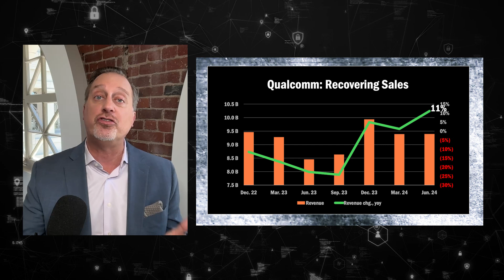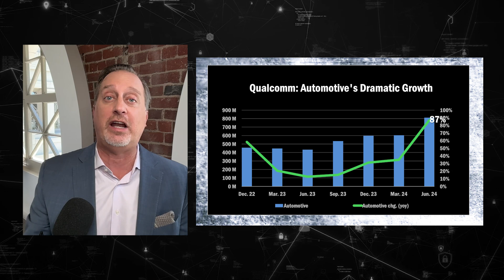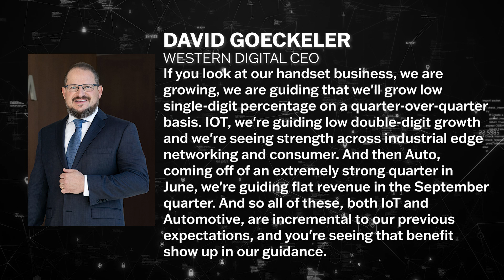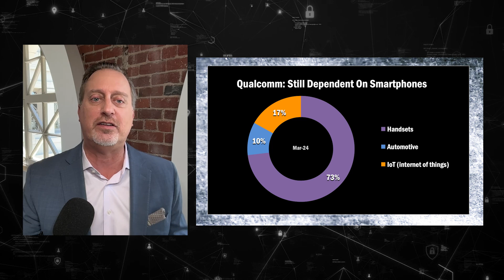Drill Down Earnings, Ep. 166: Qualcomm Q3 earnings essentials ($QCOM)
Instant analysis of Qualcomm ($QCOM) Q3 earnings, as we hear from CEO Cristiano Amon.